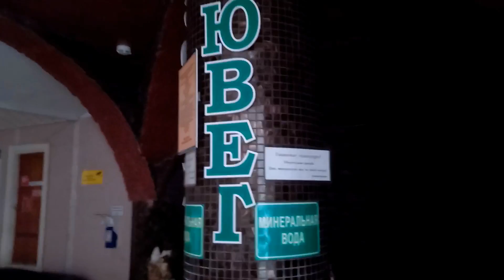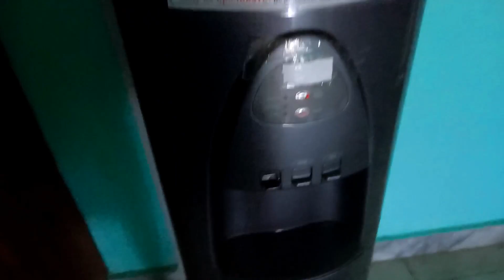Мой номер люкс комфорт..завтрак..интернет..Украинский канал😏.Санатории Белоруссии